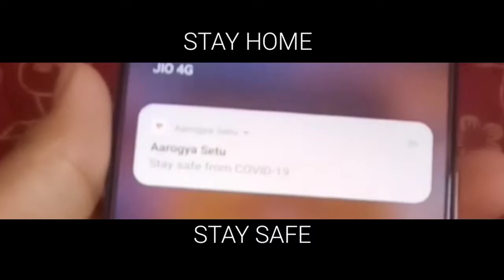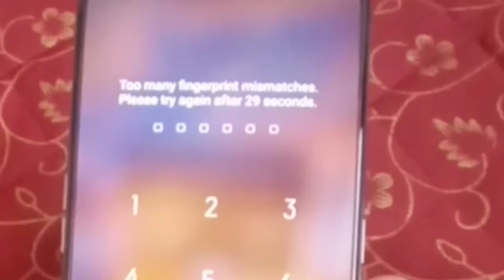When thodex switch to better device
sᴏ ɪғ ʏᴏᴜ ᴇɴᴊᴏʏᴇᴅ ᴛʜɪs ᴠɪᴅᴇᴏ ᴛʜᴇɴ ʟɪᴠᴇ ᴀ ʟɪᴋᴇ ᴀɴᴅ ᴀʟsᴏ sᴜʙsᴄʀɪʙᴇ ᴛᴏ ᴍʏ ᴄʜᴀɴɴᴇʟ.
ᴀʙᴏᴜᴛ ᴍᴇ:-
ɪɴ-ɢᴀᴍᴇ ɪ'ᴅ - ʙᴀʀᴅᴏᴄᴋ7
ᴅᴇᴠɪᴄᴇ - ᴏᴘᴘᴏ ʀᴇɴᴏ 2 (ʙᴏʀʀᴏᴡ ғᴏʀ sᴏᴍᴇ ᴅᴀʏs)
ʀᴇᴄᴏʀᴅᴇʀ - ᴅᴜ ʀᴇᴄᴏʀᴅᴇʀ,ᴏʀ ɪɴʙᴜɪʟᴅ
ᴇᴅɪᴛᴏʀ - ᴋɪɴᴇᴍᴀsᴛᴇʀ
ᴄʟᴀᴡ sᴇᴛᴜᴘ - 6ғɪɴɢᴇʀ+ɢʏʀᴏ
ᴍᴜsɪᴄ:-
1:-ɴᴀᴏʏᴀ sᴀᴋᴀᴍᴀᴛᴀ-ᴅɪssᴏᴄɪᴀᴛɪᴏɴ
2:-ᴅɪʀᴛʏ ᴘᴀʟᴍ-ᴛᴏ ᴛʜᴇ ʙᴀᴄᴋ
* ᴄᴏᴘʏʀɪɢʜᴛ ᴅɪsᴄʟᴀɪᴍᴇʀ ᴜɴᴅᴇʀ sᴇᴄᴛɪᴏɴ 107 ᴏғ ᴛʜᴇ ᴄᴏᴘʏʀɪɢʜᴛ ᴀᴄᴛ 1976, ᴀʟʟᴏᴡᴀɴᴄᴇ ɪs ᴍᴀᴅᴇ ғᴏʀ "ғᴀɪʀ ᴜsᴇ" ғᴏʀ ᴘᴜʀᴘᴏsᴇs sᴜᴄʜ ᴀs ᴄʀɪᴛɪᴄɪsᴍ, ᴄᴏᴍᴍᴇɴᴛɪɴɢ, ɴᴇᴡs ʀᴇᴘᴏʀᴛɪɴɢ, ᴛᴇᴀᴄʜɪɴɢ, sᴄʜᴏʟᴀʀsʜɪᴘ, ᴀɴᴅ ʀᴇsᴇᴀʀᴄʜ. ғᴀɪʀ ᴜsᴇ ɪs ᴀ ᴜsᴇ ᴘᴇʀᴍɪᴛᴛᴇᴅ ʙʏ ᴄᴏᴘʏʀɪɢʜᴛ sᴛᴀᴛᴜᴛᴇ ᴛʜᴀᴛ ᴍɪɢʜᴛ ᴏᴛʜᴇʀᴡɪsᴇ ʙᴇ ɪɴғʀɪɴɢɪɴɢ. ɴᴏɴ-ᴘʀᴏғɪᴛ, ᴇᴅᴜᴄᴀᴛɪᴏɴᴀʟ ᴏʀ ᴘᴇʀsᴏɴᴀʟ ᴜsᴇ ᴛɪᴘs ᴛʜᴇ ʙᴀʟᴀɴᴄᴇ ɪɴ ғᴀᴠᴏᴜʀ ᴏғ ғᴀɪʀ ᴜsᴇ.

-ᴛʜɪs ᴠɪᴅᴇᴏ ʜᴀs ɴᴏ ɴᴇɢᴀᴛɪᴠᴇ ɪᴍᴘᴀᴄᴛ ᴏɴ ᴛʜᴇ ᴏʀɪɢɪɴᴀʟ ᴡᴏʀᴋs (ɪᴛ ᴡᴏᴜʟᴅ ᴀᴄᴛᴜᴀʟʟʏ ʙᴇ ᴘᴏsɪᴛɪᴠᴇ ғᴏʀ ᴛʜᴇᴍ)

-ᴛʜɪs ᴠɪᴅᴇᴏ ɪs ᴀʟsᴏ ғᴏʀ ᴛᴇᴀᴄʜɪɴɢ ᴘᴜʀᴘᴏsᴇs.

-ɪᴛ ɪs ɴᴏᴛ ᴛʀᴀɴsғᴏʀᴍᴀᴛɪᴠᴇ ɪɴ ɴᴀᴛᴜʀᴇ.

-ɪ ᴏɴʟʏ ᴜsᴇᴅ ʙɪᴛs ᴀɴᴅ ᴘɪᴇᴄᴇs ᴏғ ᴠɪᴅᴇᴏs ᴛᴏ ɢᴇᴛ ᴛʜᴇ ᴘᴏɪɴᴛ ᴀᴄʀᴏss ᴡʜᴇʀᴇ ɴᴇᴄᴇssᴀʀʏ.

ᴡᴇ ᴍᴀᴋᴇ ᴛʜᴇsᴇ ᴠɪᴅᴇᴏs ᴡɪᴛʜ ᴛʜᴇ ɪɴᴛᴇɴᴛɪᴏɴ ᴏғ ᴇᴅᴜᴄᴀᴛɪɴɢ ᴏᴛʜᴇʀs ɪɴ ᴀ ᴍᴏᴛɪᴠᴀᴛɪᴏɴᴀʟ/ɪɴsᴘɪʀᴀᴛɪᴏɴᴀʟ ғᴏʀᴍ. ᴡᴇ ᴅᴏ ɴᴏᴛ ᴏᴡɴ ᴛʜᴇ ᴄʟɪᴘs ᴀɴᴅ ᴍᴜsɪᴄ ᴡᴇ ᴜsᴇ ɪɴ ᴍᴏsᴛ ᴄᴀsᴇs. ᴏᴜʀ ᴜɴᴅᴇʀsᴛᴀɴᴅɪɴɢ ɪs ᴛʜᴀᴛ ɪᴛ ɪs ɪɴ ᴄᴏʀʀᴇʟᴀᴛɪᴏɴ ᴛᴏ ғᴀɪʀ ʀɪɢʜᴛ ᴜsᴇ, ʜᴏᴡᴇᴠᴇʀ ɢɪᴠᴇɴ ᴛʜᴀᴛ ɪᴛ ɪs ᴏᴘᴇɴ ᴛᴏ ɪɴᴛᴇʀᴘʀᴇᴛᴀᴛɪᴏɴ, ɪғ ᴀɴʏ ᴏᴡɴᴇʀs ᴏғ ᴛʜᴇ ᴄᴏɴᴛᴇɴᴛ ᴄʟɪᴘs ᴡᴏᴜʟᴅ ʟɪᴋᴇ ᴜs ᴛᴏ ʀᴇᴍᴏᴠᴇ ᴛʜᴇ ᴠɪᴅᴇᴏ, ᴡᴇ ʜᴀᴠᴇ ɴᴏ ᴘʀᴏʙʟᴇᴍ ᴡɪᴛʜ ᴛʜᴀᴛ ᴀɴᴅ ᴡɪʟʟ ᴅᴏ sᴏ ᴀs ғᴀsᴛ ᴀs ᴘᴏssɪʙʟᴇ. ᴘʟᴇᴀsᴇ ᴍᴇssᴀɢᴇ ᴜs ᴏɴ ʏᴏᴜᴛᴜʙᴇ ᴏʀ ғᴀᴄᴇʙᴏᴏᴋ ɪғ ʏᴏᴜ ʜᴀᴠᴇ ᴀɴʏ ᴄᴏɴᴄᴇʀɴs.

ᴡᴇ ʙᴇʟɪᴇᴠᴇ ᴛʜᴇsᴇ ᴠɪᴅᴇᴏs ᴀʀᴇ ғᴀɪʀ ᴜsᴇ ʙᴇᴄᴀᴜsᴇ:

ᴛʜᴇʏ ᴀʀᴇ ᴛʀᴀɴsғᴏʀᴍᴀᴛɪᴠᴇ ɪɴ ᴀ ᴘᴏsɪᴛɪᴠᴇ sᴇɴsᴇ, ᴡᴇ ᴛᴀᴋᴇ ᴄʟɪᴘs ғʀᴏᴍ ᴠᴀʀɪᴏᴜs sᴏᴜʀᴄᴇs ᴛᴏ ʜᴇʟᴘ ᴄʀᴇᴀᴛᴇ ᴀɴ ᴀᴛᴍᴏsᴘʜᴇʀɪᴄ ғᴇᴇʟɪɴɢ ᴛʜᴀᴛ ᴡɪʟʟ ʜᴇʟᴘ ᴘᴇᴏᴘʟᴇ ɪɴ ʜᴀʀᴅ sɪᴛᴜᴀᴛɪᴏɴs ɪɴ ᴛʜᴇɪʀ ʟɪғᴇ.

ᴡᴇ ᴀʟsᴏ ᴅᴏ ɴᴏᴛ ᴡɪsʜ ᴛᴏ ᴜsᴇ ᴛʜᴇ ʜᴇᴀʀᴛ ᴏғ ᴀɴʏ ᴘɪᴇᴄᴇ ᴏғ ᴡᴏʀᴋ ᴛʜᴀᴛ ᴡᴏᴜʟᴅ ᴘᴇʀʜᴀᴘs ᴅᴇᴄʀᴇᴀsᴇ ᴛʜᴇ ᴍᴀʀᴋᴇᴛ ᴠᴀʟᴜᴇ ᴏғ ᴛʜᴇ ᴏʀɪɢɪɴᴀʟ ᴄᴏɴᴛᴇɴᴛ, ɪғ ᴀɴʏᴛʜɪɴɢ ᴡᴇ ʜᴏᴘᴇ ᴛᴏ ᴘʀᴏᴍᴏᴛᴇ ᴛʜᴇ ᴄᴏɴᴛᴇɴᴛ sᴏ ᴛʜᴀᴛ ᴘᴇᴏᴘʟᴇ ᴄᴀɴ ʀᴇᴀᴄʜ ᴏᴜᴛ ᴀɴᴅ sᴜʙsᴇϙᴜᴇɴᴛʟʏ ɪɴᴄʀᴇᴀsᴇ ᴛʜᴇ ᴍᴀʀᴋᴇᴛ ᴠᴀʟᴜᴇ.

ʟᴀsᴛʟʏ ᴛʜᴇsᴇ ᴠɪᴅᴇᴏs ᴀʀᴇ ᴛᴏ ᴇᴅᴜᴄᴀᴛᴇ ᴘᴇᴏᴘʟᴇ ɪɴ ᴀɴ ᴇɴᴛᴇʀᴛᴀɪɴɪɴɢ ғᴀsʜɪᴏɴ. ɢɪᴠᴇɴ ᴛʜᴇsᴇ ᴀʀᴇ ᴠᴇʀʏ sʜᴏʀᴛ ᴠɪᴅᴇᴏs, ᴛʜᴇ sʜᴏʀᴛ ᴘᴀʀᴛs ᴡᴇ ᴜsᴇ ᴡɪᴛʜɪɴ ᴛʜᴇᴍ ᴀᴄᴛ ᴀs ᴀ ᴄᴀᴛᴀʟʏsᴛ ᴛᴏ ғᴜʀᴛʜᴇʀ ʀᴇᴀᴅɪɴɢ